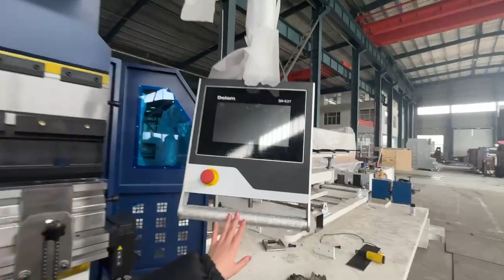CNCColgar 400T 4200 Tandem Press Brake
CNCColgar Tandem Press Brake, Heavy Duty Machine with CNC controller, Wild Processing Capacity with Smart Operation.
Only large factories have such strong strength.
Welcome your inquiry and order!